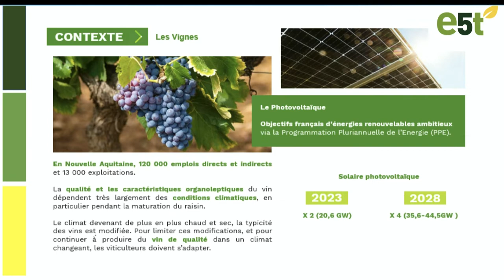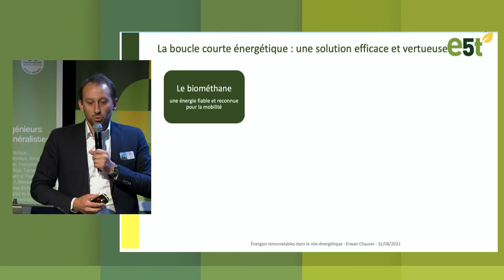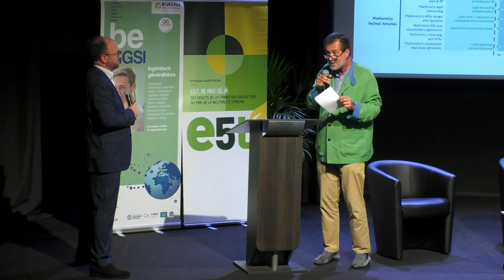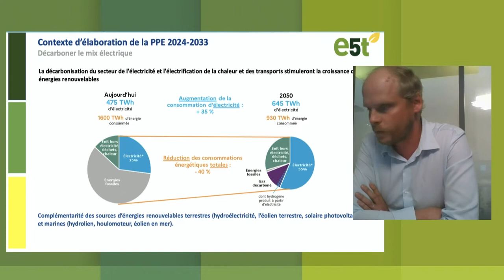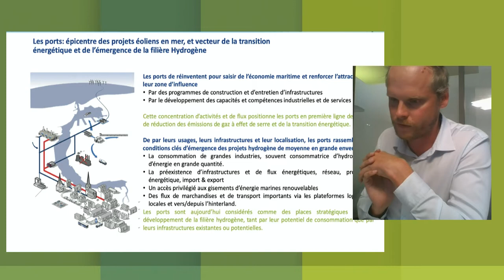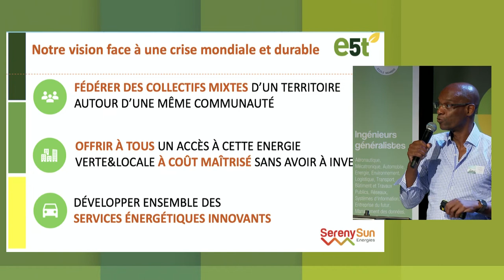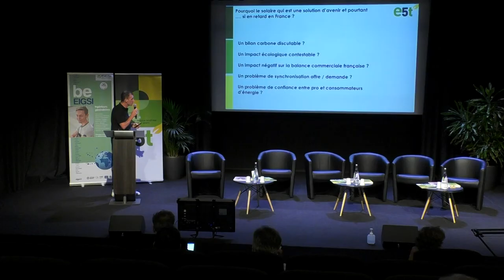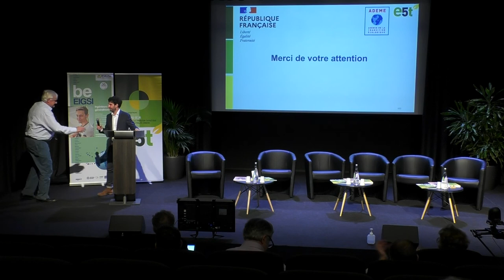07 E5T 2022 Energie renouvelable dans le mix énergétique